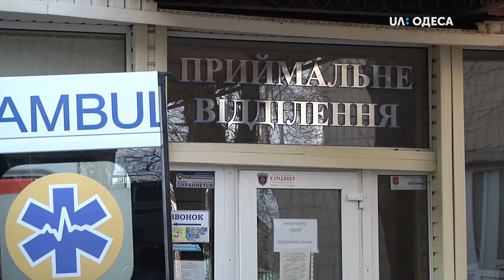"Просто хотілося налякати": затримали підозрюваного у вибуху в гуртожитку Одеси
Поліцейські затримали 38-річного одесита, який, за словами правоохоронців, підірвав гранату у приміщенні гуртожитку, де знаходилися троє людей. Про це повідомили в пресслужбі Нацполіції Одещини. Зазначили, що чоловік має судимість за навмисне вбивство.

"Просто хотілося налякати," - пояснив свій вчинок поліцейським чоловік. Із ним наразі працюють слідчі.